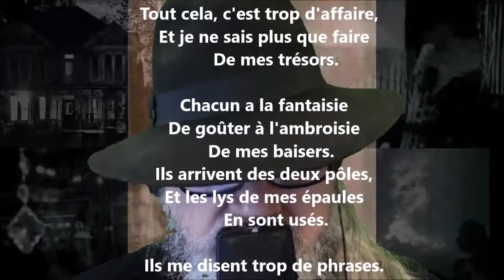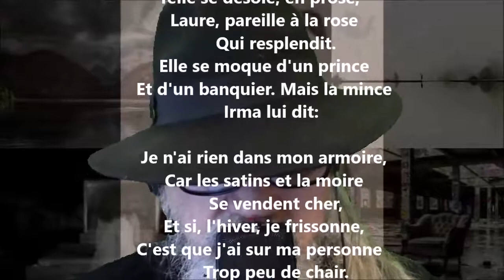La fourmi et la cigale - Théodore de Banville lu par Yvon Jean